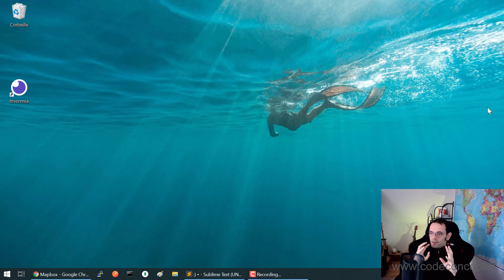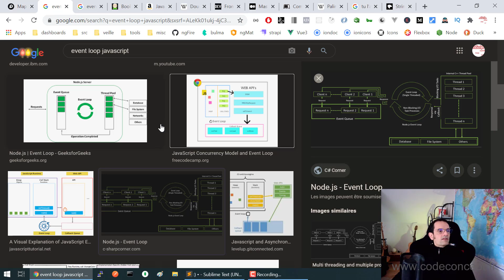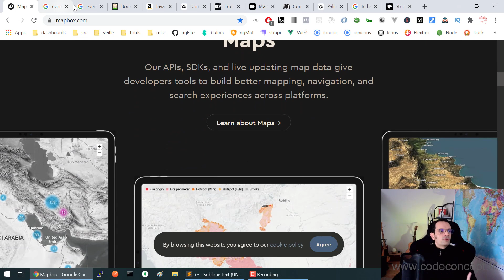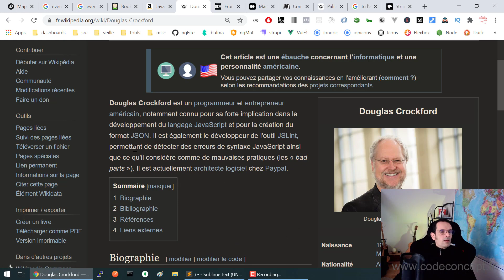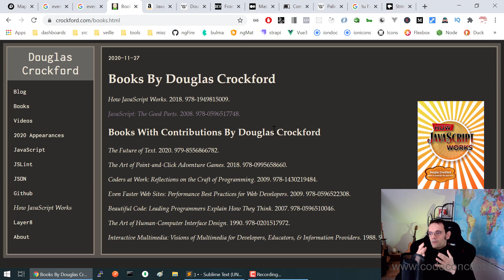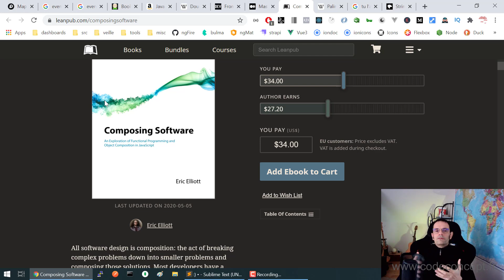CHANGER DE PERSPECTIVE POUR CONTINUER A PROGRESSER en JavaScript et en programmation fonctionnelle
Pris par le temps, on se consacre à l'apprentissage de nouveaux frameworks et librairies. Au point de négliger des connaissances moins utiles sur le moment et pourtant indispensables sur le moyen et long terme. Comment changer de perspective pour continuer à progresser en programmation en général et sur JavaScript en particulier ?